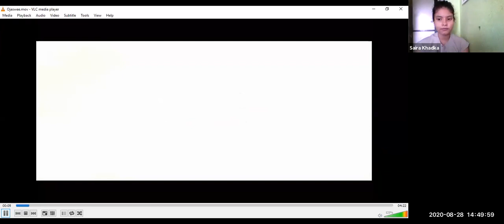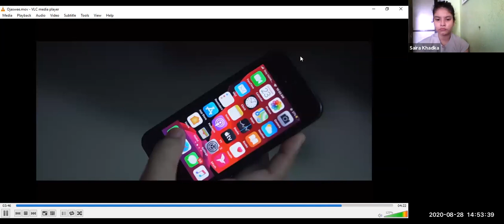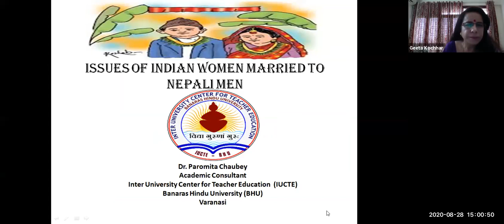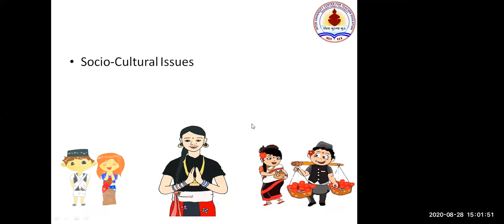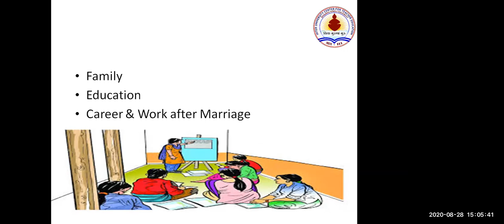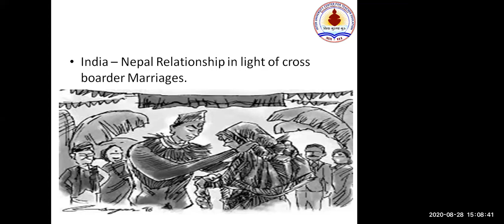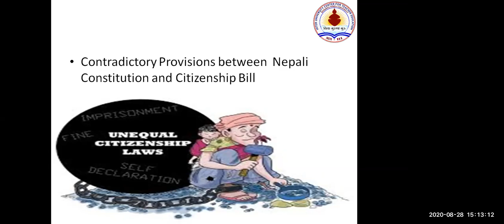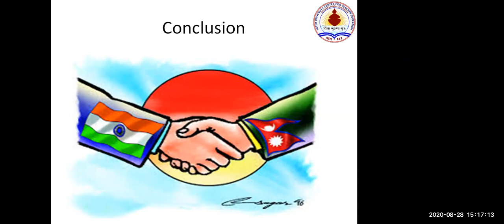International Webinar on Social and Political Life of Women in Nepal - Session 3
Nepal Institute for International Cooperation and Engagement (NIICE) in collaboration with CREAT Foundation Trust (印中经贸投资会) hosted a Webinar on "Social and Political Life of Women in Nepal" on 28th August 2020.

As the women in Nepal are getting more conscious of their rights and empowerment is at the forefront of demands, many questions arise with new discourses: Is the society redefining the role of women in Nepal? Are the choices of acceptance and rejection free to women? Is there a serious lack of representation of women in decision making bodies? How does the moral ethics and behaviour of the society reshape in contemporary times? What happens to women who are bold and courageous to take steps contrary to the established system in place? Are there issues of caste, region, and religion that differentiate between the spaces and rights a woman enjoy in Nepal?

In order to discuss these and many more issues, this webinar is organised. Women from all walks of life in Nepal open a plethora of issues that needs to be discussed and debated in order to initiate a revolution of change. In order to facilitate the ease of discussion, the webinar is held both in English and Hindi.

Organiser - Dr. Geeta Kochhar Jaiswal, Assistant Professor, JNU, China Fudan FDDI Ambassador in South Asia.

Session 3
Moderator - Dr. Kalathi Veerasamy

Speakers
1. Ms. Prapoosa KC, Human Rights lawyer - “Women's Access to Justice in Nepal”
2. Ms. Sunaina Panthy, President of Educational Theatre in Nepal (NGO) - “The Blur Mirror !”
3. Ms. Shanti Tiwari, Human Right Defender - “Diversity of women and Human Right ( Specially Sex-workers)”
4. Ms. Saira Khadka, Social Activist - “Short Film and Discussion on Women Empowerment and Domestic Violence”
5. Dr. Paromita Chaubey, Academic Consultant, IUCTE, Banaras Hindu University - “Issues of Indian Women Married to Nepali Men”